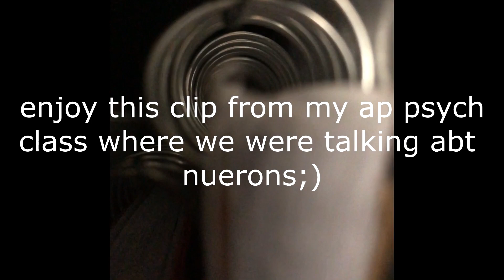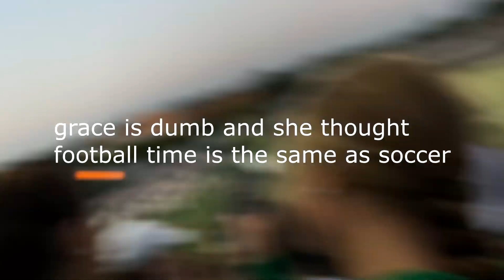me and my social anxiety go to school for a week *hoco edition*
Hello guys! today's video is a week in my life during homecoming in high school. I have been wanting to make this video for the longest time and its finally here! We had spirit week which includes, pep fest, coronation for homecoming king and queen! Also the big homecoming football game on Friday night! This week was a blast and I hope you guys enjoy the video;)
Love,
Iz

ABOUT ME
age ~ 15
grade ~ sophomore
camera ~ nikon dx vr 18-55
editing software ~ sony vegas 16
locationa ~ minnesota hehe